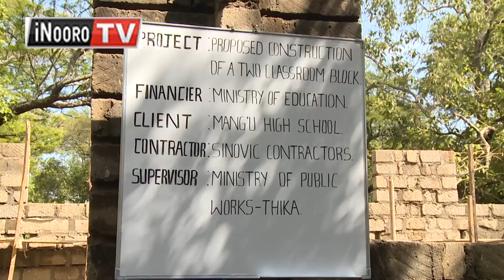Hihi arutwo makaingĩra cekondarĩ atĩa kuuma kĩrathi kĩa gatandatũ?